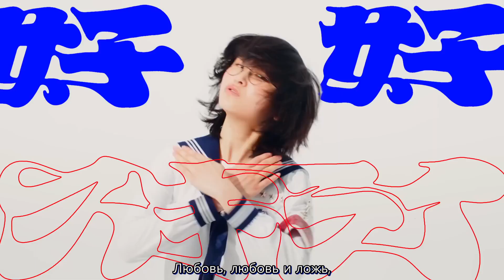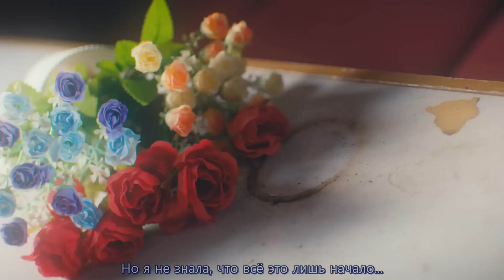ATARASHII GAKKO! - Suki Lie [rus sub]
Песня: 新しい学校のリーダーズ ｢Suki Lie / スキライ｣
Примечания:
1. "Suki Lie" по-японски будет звучать как suki rai, что созвучно с kirai - ненавидеть. Так что тут игра слов "Любовь и ложь" и "Любовь и ненависть".
2. Возможно это только мои теории, но мне кажется, что в этой песне есть отсылки на другие песни группы. "Письмо на столе" отсылка на Koibumi (любовное письмо), "бомба любви" и "искра у фитиля" - отсылка на Koi Geba, где была строчка "Фитиль динамита ярко горит"

Перевод и русские субтитры выполнены группой "Переводы песен Hikari-Chan"

Важно: если хотите использовать мой перевод, то обязательно напишите мне об этом в Вк.